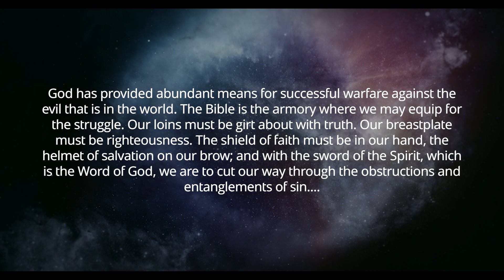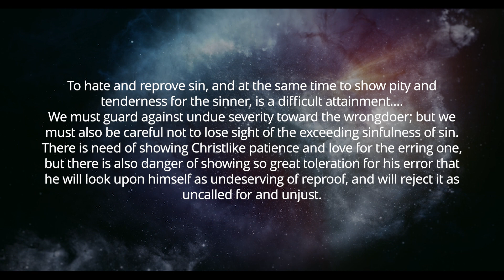God’s Appointed Weapons (Two-minute Truths for Today, 8/23/23)